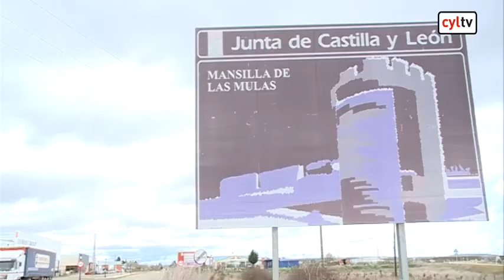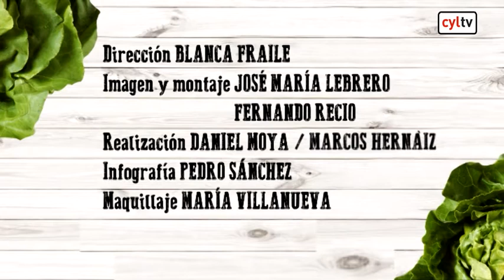DUELO DE FOGONES (25/10/2016): Mansilla de las Mulas (León)